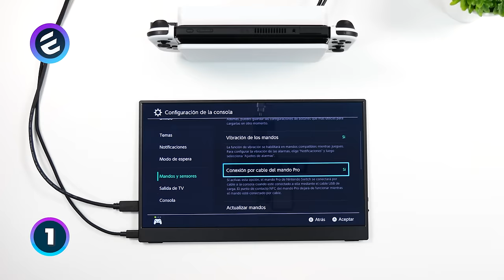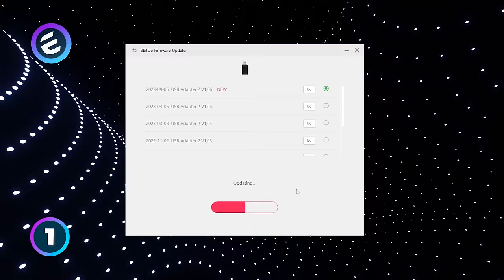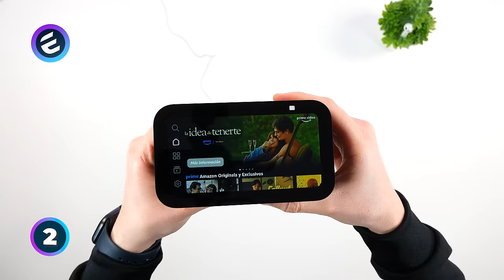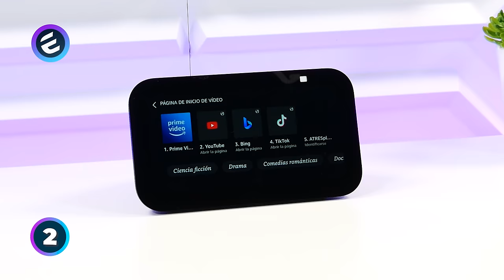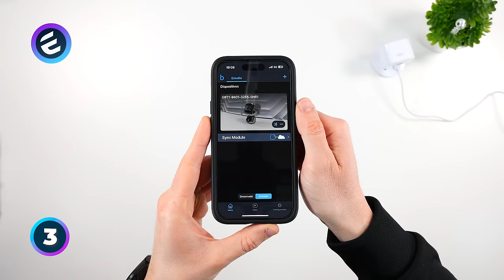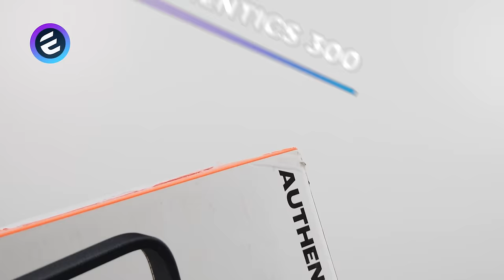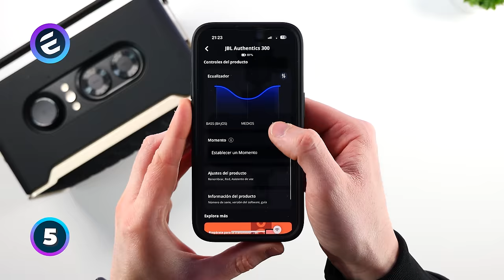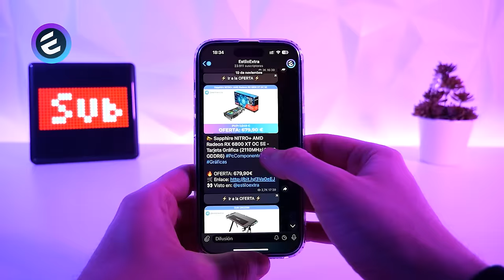6 GENIALES PRODUCTOS en AMAZON 😍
En esta ocasión traemos 6 geniales productos que podemos comprar en Amazon.

1. 8BitDo USB Wireless Adapter 2

2. Echo Show 5 (3ª gen)

3. Blink Mini

4. Inatek HDD Docking Station

5. JBL Authentics 300

6. Focos LED Solares

Listas de ideas en Amazon

En este canal conocerás los más increíbles gadgets, inventos e innovaciones sorprendentes. Si te gusta todo lo relacionado de este apasionante mundo en constante evolución, te invitamos a que te suscribas y formes parte de esta gran familia de amantes de la tecnología y la innovación. 😃